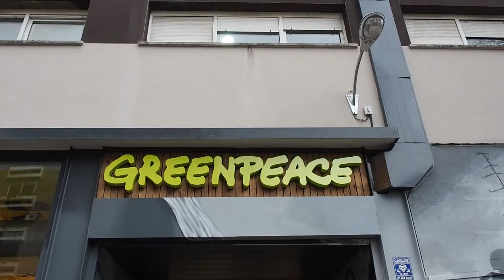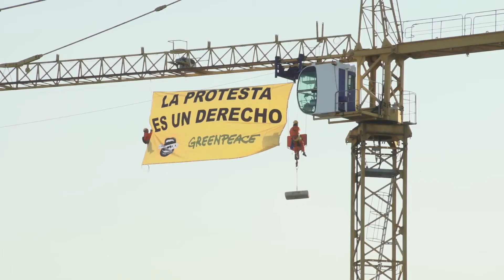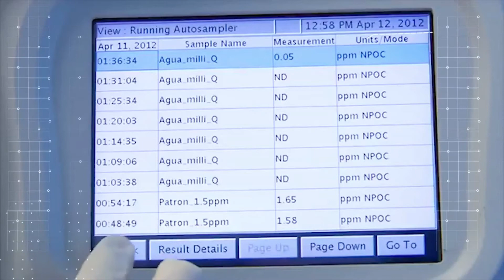Greenpeace - Entrevista a Julio Barea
Greenpeace es más que las icónicas campañas por salvar ballenas. Velan por nuestro planeta y nos avisan de que el tiempo se nos está acabando.
Hoy entrevistamos a Julio Barea, responsable de campaña de Greenpeace. Históricamente ha llevado varias campañas, pero sobre todo la del agua: gestión hídrica, calidad del agua, abastecimientos, depuración, contaminación… etc.